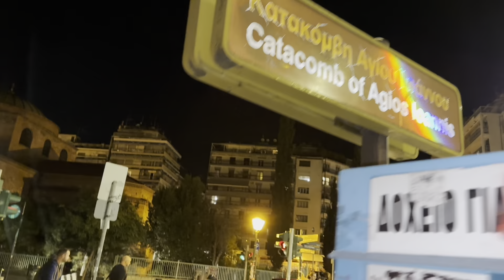МАГАЗИНЫ/БАПТИСТЕРИЙ СВ. ИОАННА КРЕСТИТЕЛЯ/КОНДИТЕРСКАЯ/ХРАМ СВ. ПАНТЕЛЕЙМОНА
Вечерние Салоники. Баптистерий Святого Иоанна Крестителя. Национальные сладости. Храм Святого Пантелеймона.